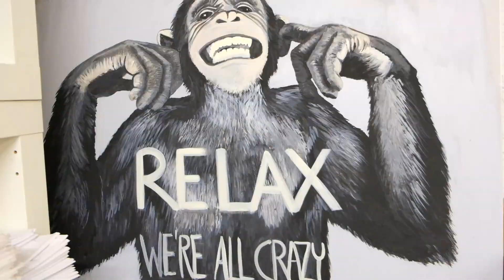Kunstbruder Street Art Wandbilder - Wohnzimmer Kunst kaufen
Die meisten Werke der Kölner Künstlerin weisen Bezüge zur Street Art auf, weshalb ihre bevorzugten Arbeitsmedien die Graffiti und Stencil Art sind. Mit Sprühdose und Schablonen werden wahre Kunstwerke erschaffen. Aber auch Stifte und Pinsel kommen nicht zu kurz und kreieren einen bunten Mix aus den unterschiedlichen Verfahren.
Diana möchte mit ihrer Kunst den Menschen ein Lächeln ins Gesicht zaubern, glückliche Emotionen hervorrufen und ein schönes Wohngefühl schaffen, also hauptsächlich etwas schöpfen
an dem man sich erfreut und Spaß hat.